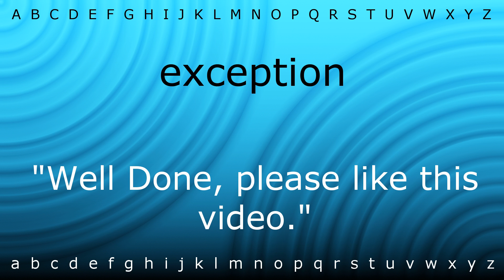Here I will teach you how to pronounce 'exception' with Zira.mp4